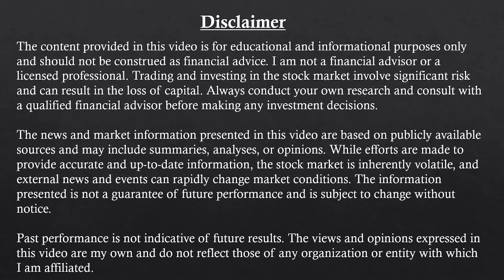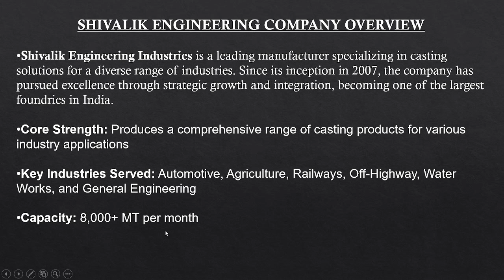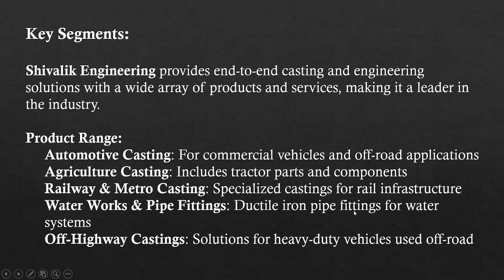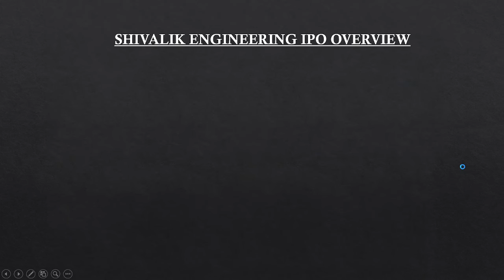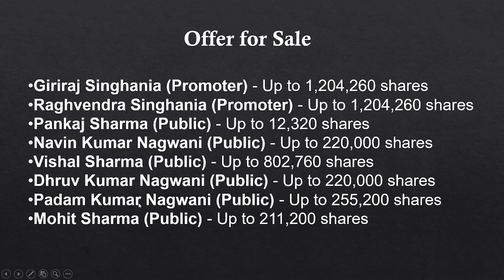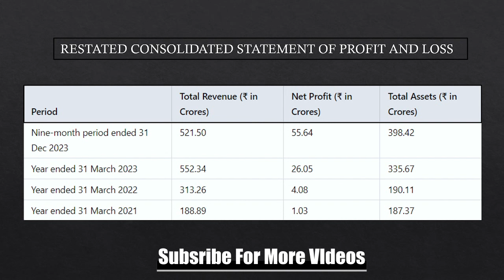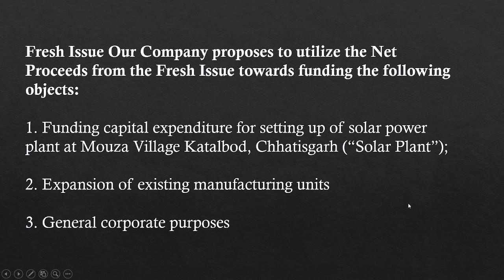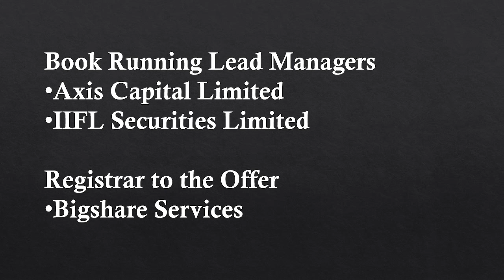New IPO Update Today | SHIVALIK ENGINEERING INDUSTRIES | Upcoming IPO 2024 | Upcoming IPO List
Shivalik Engineering Industries IPO: Key Details, Financials & Objective

In this video, we cover all you need to know about the Shivalik Engineering Industries IPO. From the company's background to the financial highlights and the objectives behind the IPO, we’ve got you covered!

Company Overview: Shivalik Engineering Industries is a leader in precision machinery manufacturing, catering to industries like automotive, aerospace, and heavy equipment. The company’s focus on innovation and quality has made it a prominent player in the engineering space.

Issue Size: The IPO will include a fresh issue of shares worth ₹[X] crore and an offer-for-sale by promoters and existing shareholders, with the total issue size being ₹[X] crore.

Financial Performance: With robust revenue growth and a solid balance sheet, Shivalik Engineering Industries has demonstrated strong financial health over the past few years.

IPO Objective: The proceeds from the IPO will be used for expansion, debt repayment, and general corporate purposes, positioning the company for further growth.